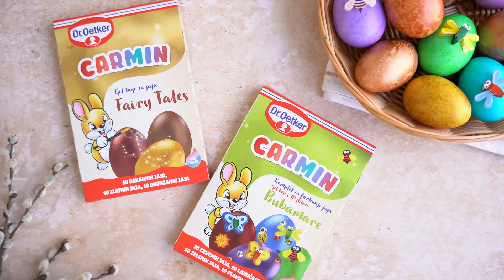Carmin gel boje za jaja i stikeri (6 sec)